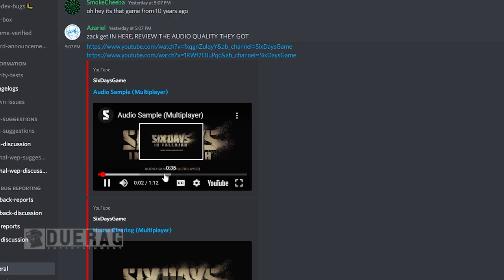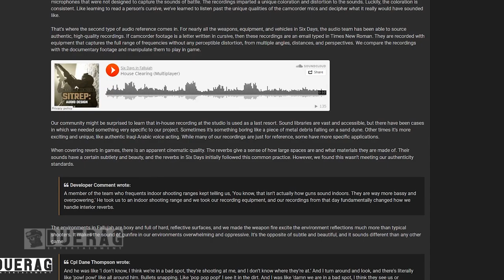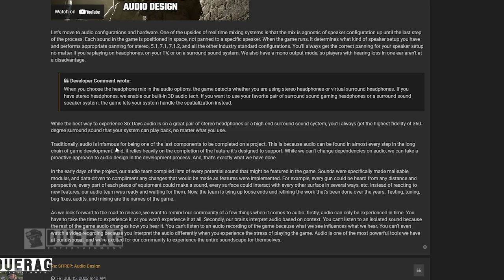Six Days in Fallujah - FINALLY Gives Us A Glimpse At Multiplayer Gameplay! (2023)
SITREP: Audio Design
Forum Post:

What is Six Days In Fallujah?

Victura and Highwire Games today announced Six Days in Fallujah, a first-person tactical military shooter based on true stories from the Second Battle for Fallujah in 2004, coming to PC and consoles in 2021. Originally announced by Atomic Games in 2009, Six Days in Fallujah returns with a new publisher, new developer and an all-new game from many of the core leadership team who created the original Halo and Destiny games.

six days in fallujah xbox one, six days in fallujah PS4, six days in fallujah xbox Infinite, six days in fallujah PS5, six days in fallujah news, 6 days in fallujah reaction

Songs Used;